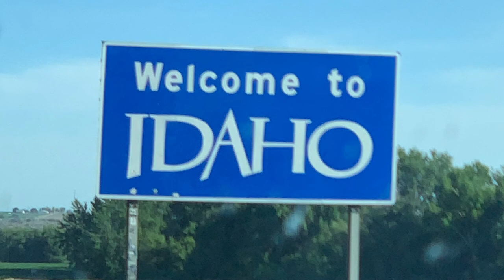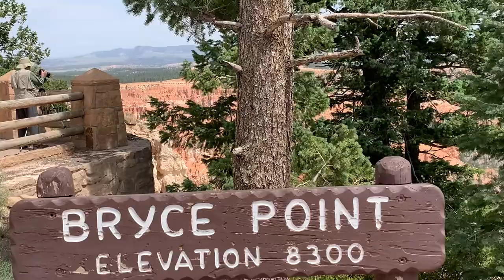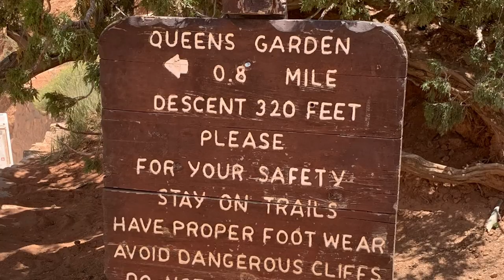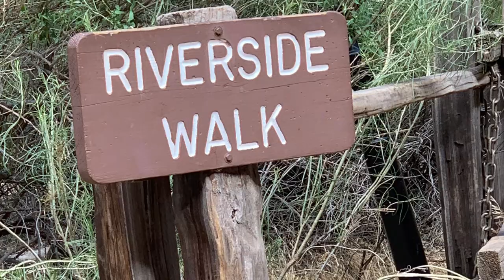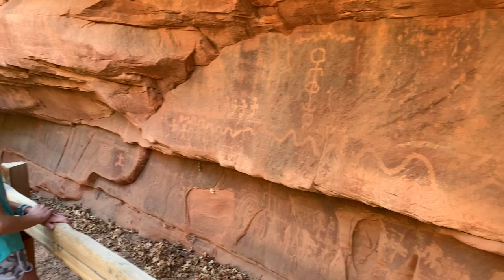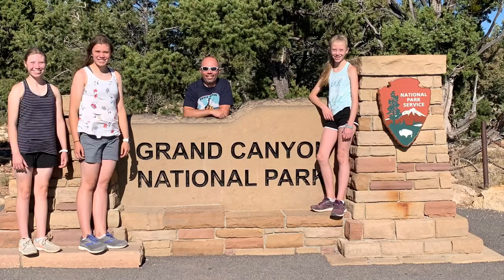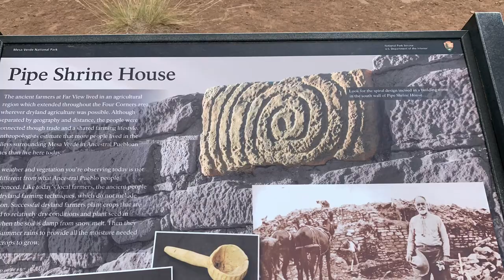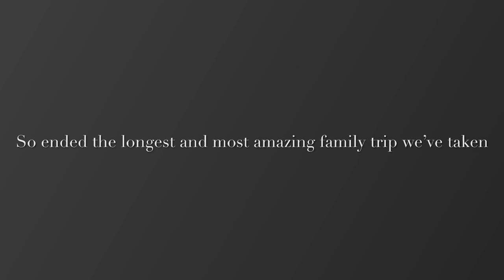Roche Family Epic Road Trip 2020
Pictures and Videos from our amazing road trip to 5 national parks in the summer of 2020. I do no own the rights to any music.